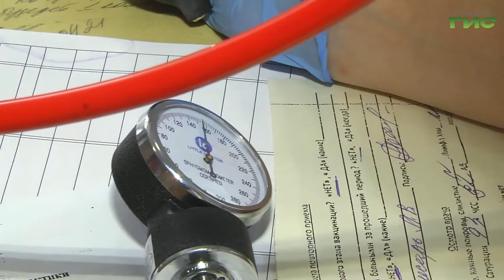В Самарской области полностью вакцинировались уже почти 700 тысяч человек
В Самарской области полностью вакцинировались уже почти 700 тысяч человек. В регионе работают мобильные и стационарные прививочные пункты.  Пройти иммунизацию могут все желающие, если  нет противопоказаний. Перед каждой прививкой пациентов осматривает врач. Подробнее Мария Левина.